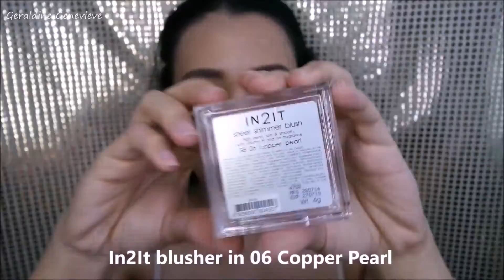Guardian/Watsons Only Makeup Products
Hey lovelies!!!This my makeup using only makeup products that you can find at our local drugstore shop(Watsons/Guardian Pharmacy). Please refer descriptions below for all the stuffs I used.Thumbs up if you liked this video. :)

Based in : Kuching, Sarawak, Malaysia.

**Stuffs that I used**

Makeup products
1. Maybelline Super BB Cushion in 02
2. Garnier BB Eye roll on Instant Fairness BB Eye Roll On
3. Pixy powder in Yellow Beige
4. Maybelline Fashion Brow Duo Shaper in Brown
5. Silkygirl Perfect Stay 24Hr eyeliner in Black
6. Maybelline the Rocket Volum Express mascara
7. In2It Sheer Shimmer blush in 06 Copper Pearl
8. Kate Rouge HD in BE-33

**Technical Stuff:
Camera : Samsung NX-mini
Lighting : DIY LED
Editor : Windows Movie Maker